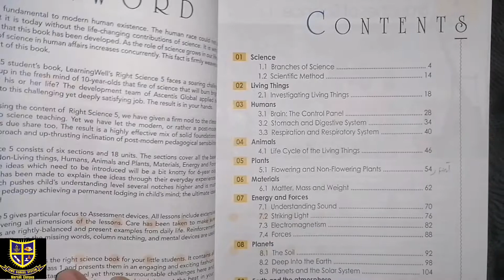Class 5 Science Lesson Thursday 15-4-2021